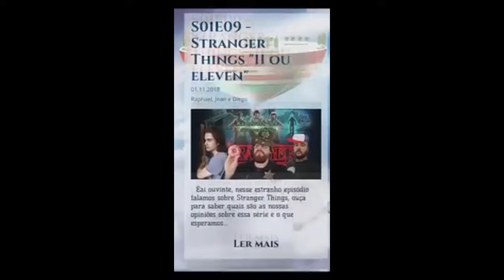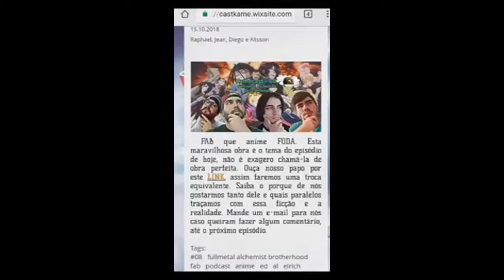Detetive Pikachu - Analise do trailer com Clebinho e Jailson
Clebinho e Jailson atacam depois de um tempo na surdina

Link usado na edição

Fontes das Notícias

Patrocínios
Tumba do Faraó discos